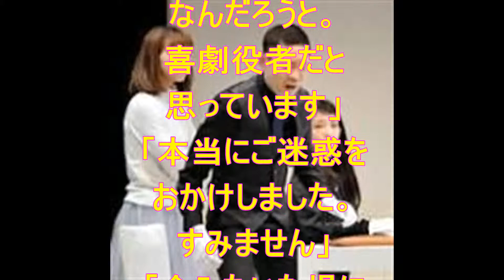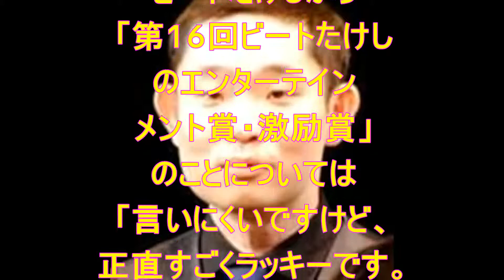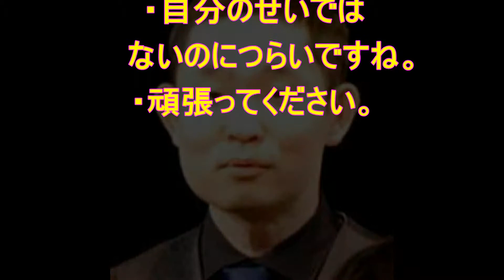「迷惑をかけた怒りある」今野 浩喜‬、元相方‪高橋健一‬‬について語る